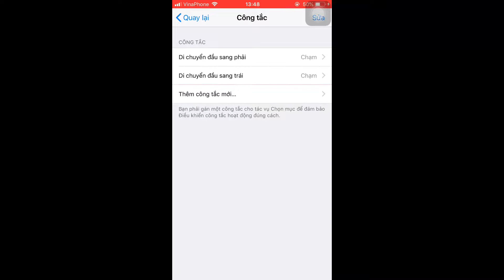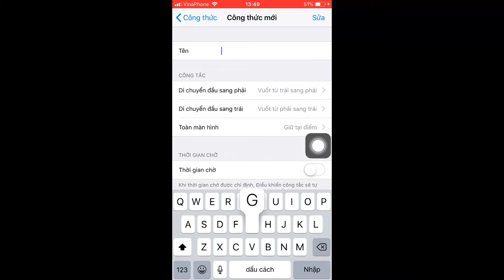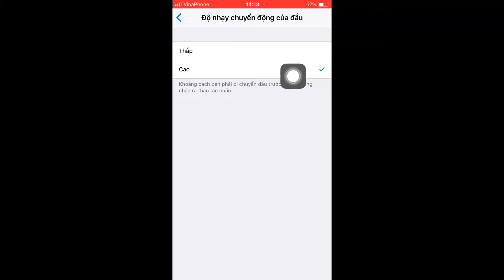Cài đặt DIP cho máy yếu | iphone6 Heasshot Full đỏ ❤️❤️🇻🇳👽